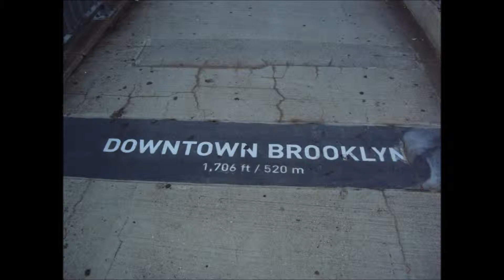MARIO VARGAS. WPFG 2011 NEW YORK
World Police and Fire Games 2011, New York. (Mundial de Policías y Bomberos). Subinsp. Mario VARGAS, P.F.A.